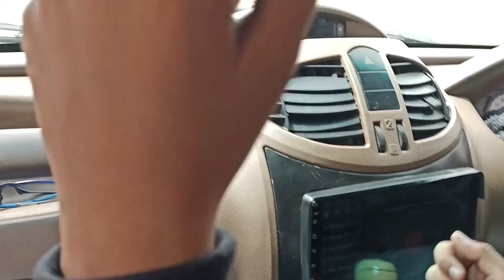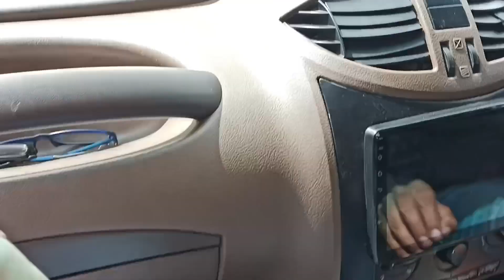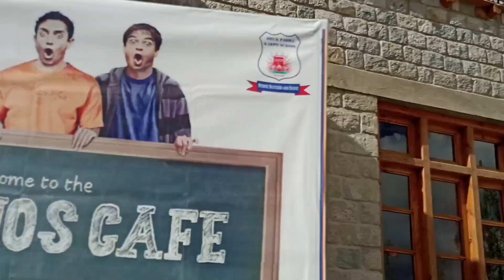Beautiful lake in leh Ladakh ( Pangong Lake ) | Watch Full Vlog